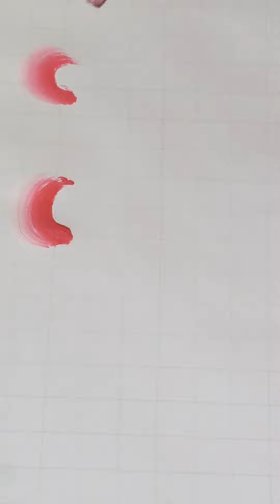handpainting art flowers painting shortvideo drawing